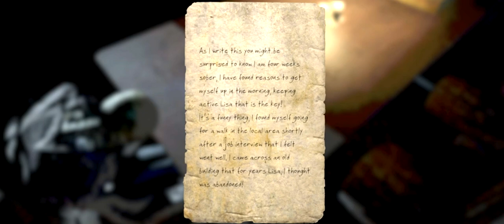Fallout 4 Mod-Talk #10 - Vault 83 The Librarian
The GAZArts Quest Mod Tetralogy 3 of 4.

Ra'Kaan plays the 3rd in a series of 4 quest mods, "Vault 83 The Librarian" by GAZArts.

"On the eastern side of the commonwealth you come across a mysterious building that seems to beckon you inside. Once you enter a Librarian tasks you with finding something very precious to her. Will you turn down her request? or go on a journey across space and time?"

Mods: (In order of appearance)